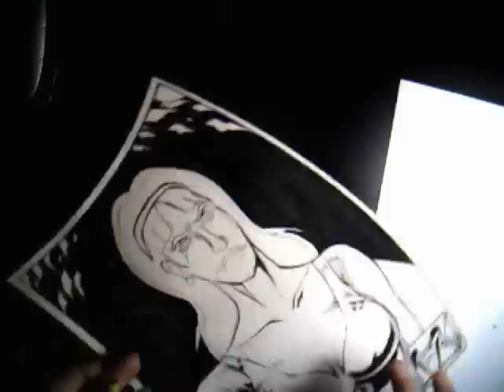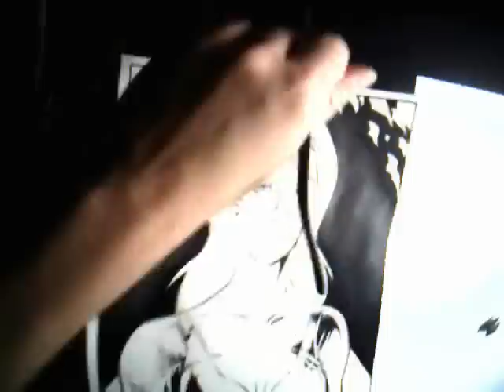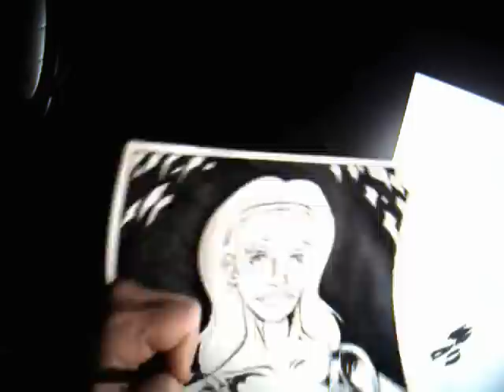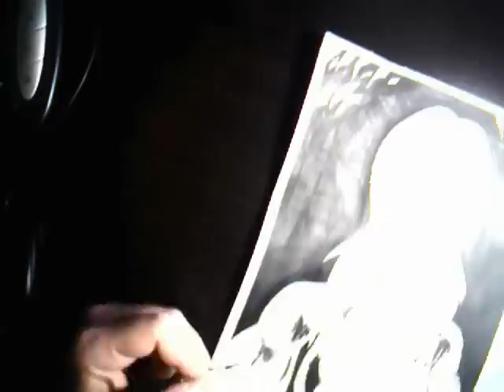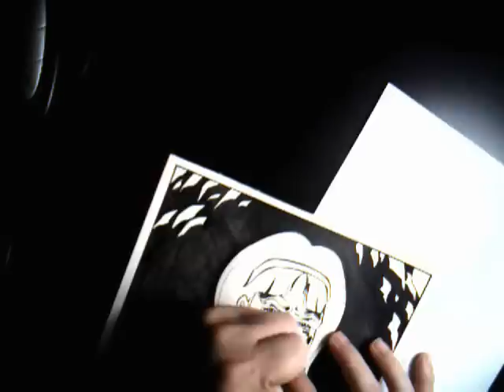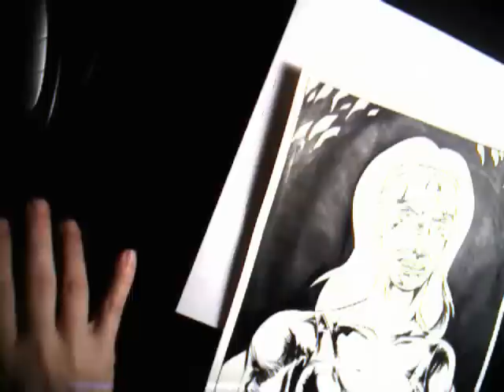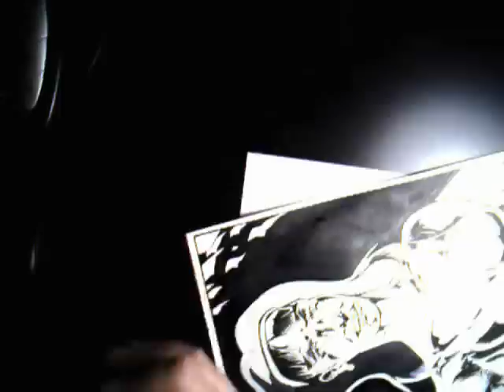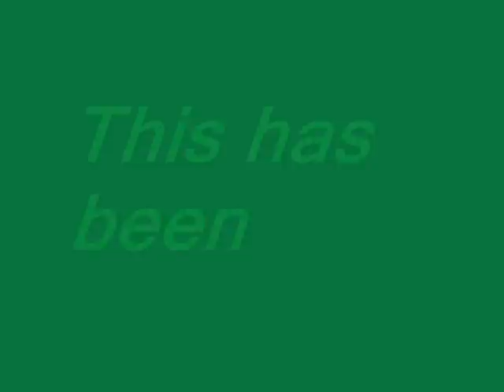Brickhouse part.2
Part 2 of inking a commission. Its for Joe McFee (Xigency Studios) for his book AWF, his character Brickhouse!

Xigency Studios, AWF & Brickhouse are copyright Joe McFee.